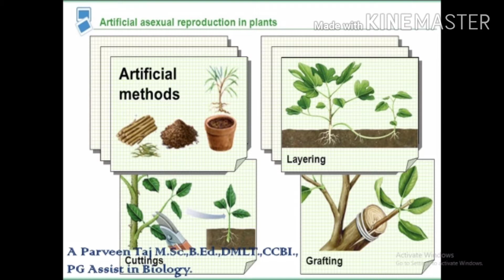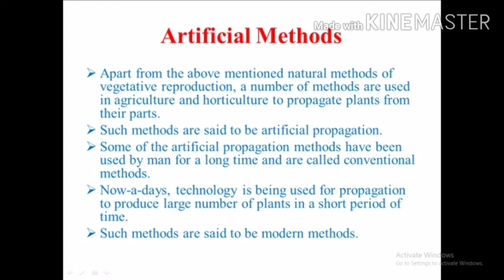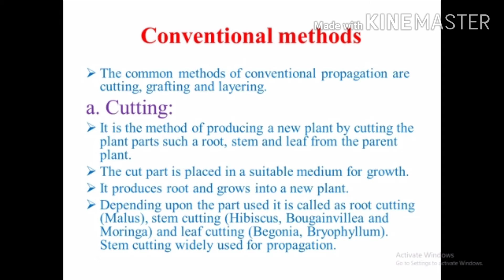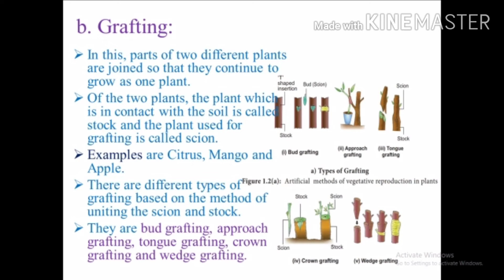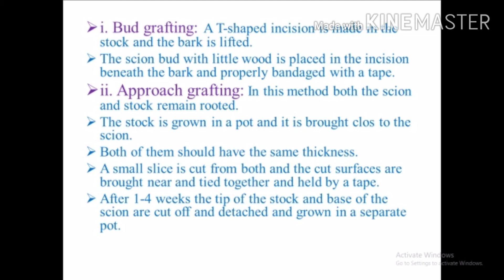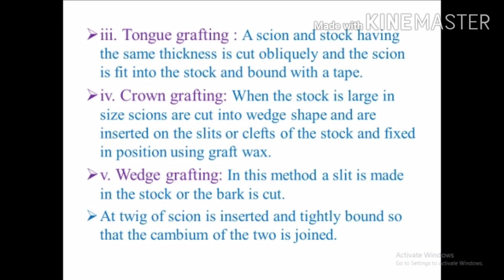1.2.2 Artificial methods part -1 A. Conventional methods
12thBio-Botany, Botany 1.2.2 Artificial methods ,A.conventional methods a cutting,b.Grafting